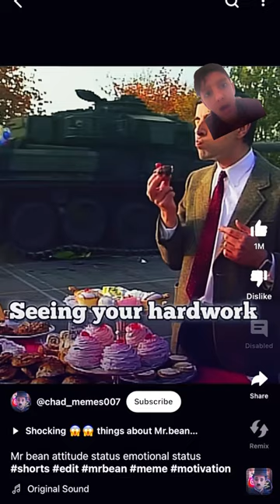This is sad